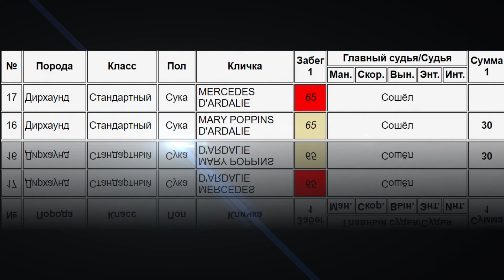Дирхаунды MERCEDES D'ARDALIE (К) - MARY POPPINS D'ARDALIE (Б). ЧРКФ Суханово 2019.